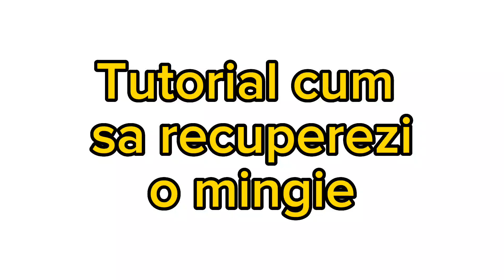Cum sa "nu" recuperezi o minge *story time"